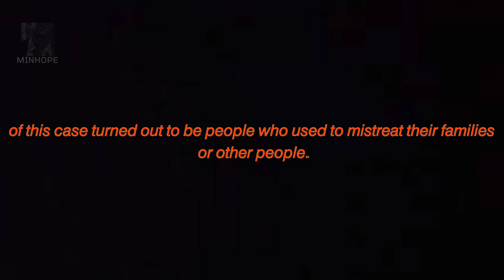A FM Netflix Original Trailer : THE MISTREATED (ft. Kim Taehyung)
TW // BLOOD

!! PLEASE BARE IN MIND THAT THE SUBTITLES ARE FAKE!!

This trailer includes a variety of different scenes from different thriller kdramas, short films and bts mv videos. The audios are taken from bts mv, kdrama money heist: Korea and a few other short film kdramas. And the trailer audio is of kmovie the witch+BTS mv music+their speech taken from pinterest and YouTube and the credit goes to them and the editing of the audio and the trailer video made goes to me.

I've worked so hard on it :)) its a shame that this is not a real trailer... I hope you enjoyed it!~